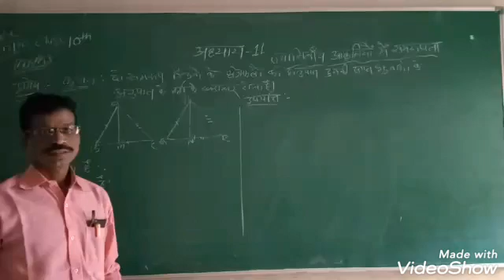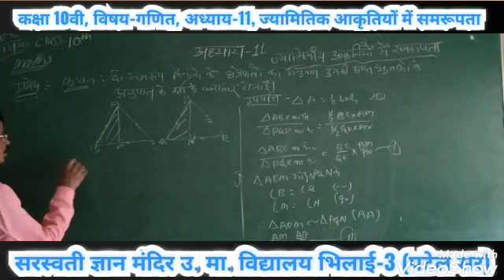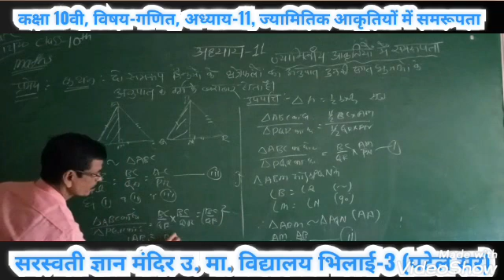CLASS-10TH, SUBJECT-MATH, CHAPTER-11 { MR D.D. PATEL SIR }